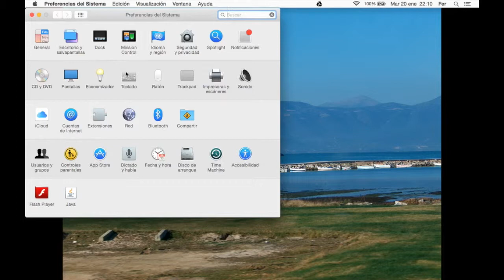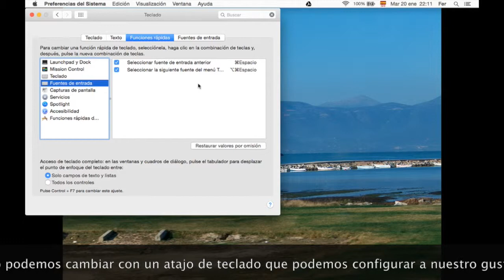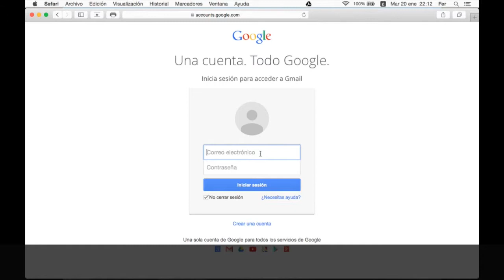griego politónico mac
activar griego politónico en mac